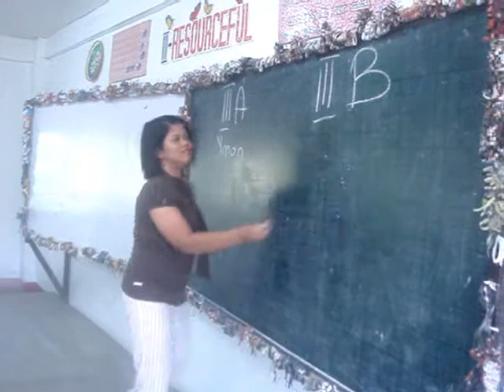we're all in this together by third year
TULOY LANG!